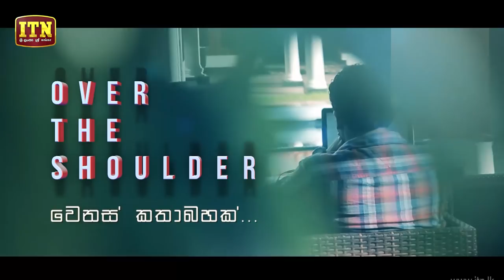Over The Shoulder | Episode 22 - Sunil Perera - (2018-06-17) | ITN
Over The Shoulder | Episode 22